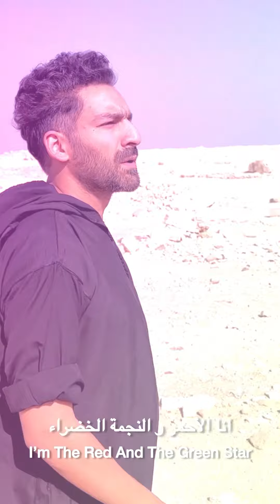جزائرية : ما محتاجينش الأكلات و اللباس المغربي عندنا طايح في الدروج !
طيب كويس إبعدوا عن تراث المغرب عافاكم